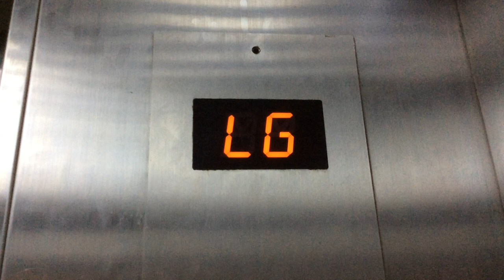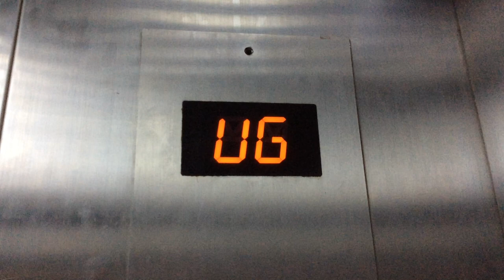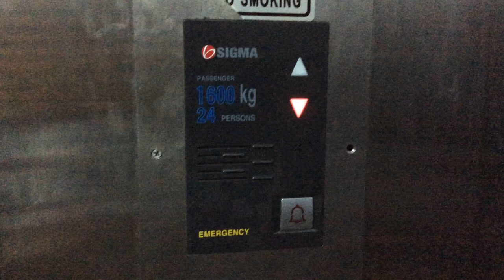[R01] SIGMA Traction Lifts at Grand Paragon Mall, Jakarta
I wonder why does L7 floor is still locked until now

Location: Taman Sari (Gajah Mada Rd.)
Date of Shooting: August 7th, 2019
Camera: iPad Air

Brand: SIGMA
Maintenance: PT Jaya Kencana
Year of Commission: 2010
Capacity: 24 Persons/1600 Kg
Serving: B, LG, GF, UG, L1-L6 (10 Floors)
Non-Serve Floors: L7 (1 Locked Floor)
History: Original

Warning: Reuse/Reupload my Videos/Contents it's NOT Allowed without a Permission!